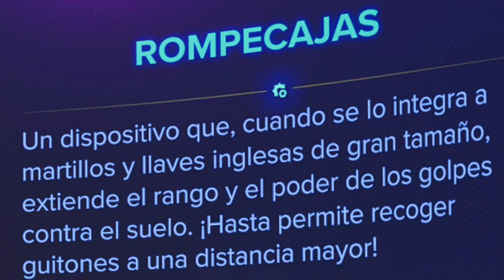RATCHET & CLANK RIFT APART #10 | EpsilonGamex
La aventura aun no termina! ratchet sigue adelante y esta vez en una aventura de piratas espaciales en Ratchet & Clank: Una Dimension Aparte!